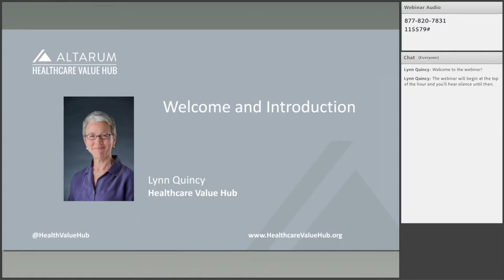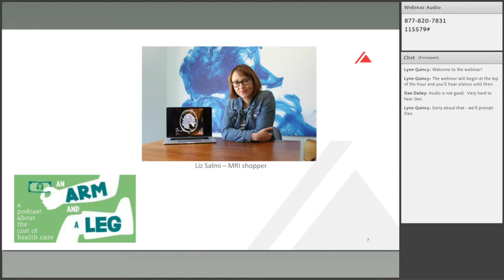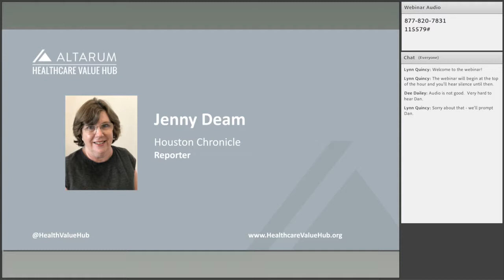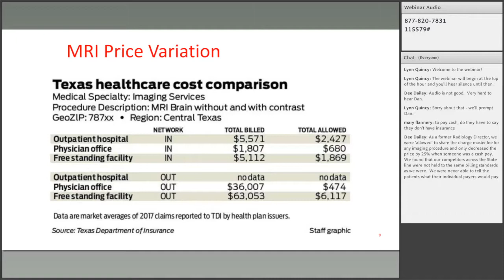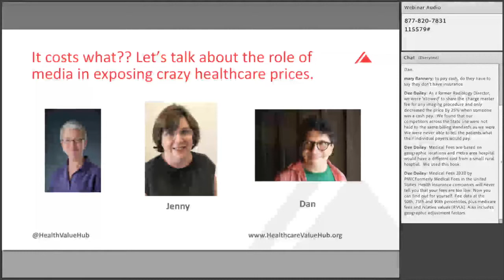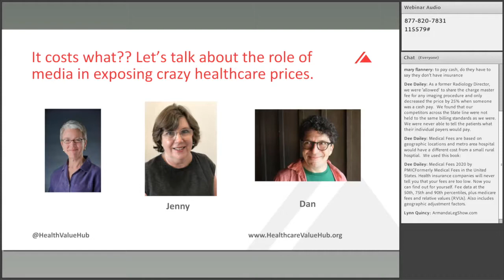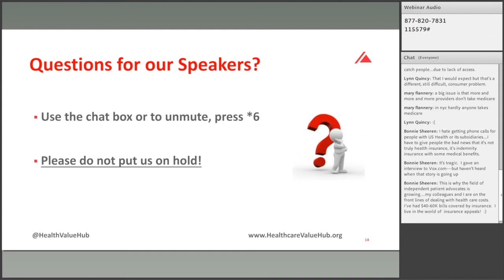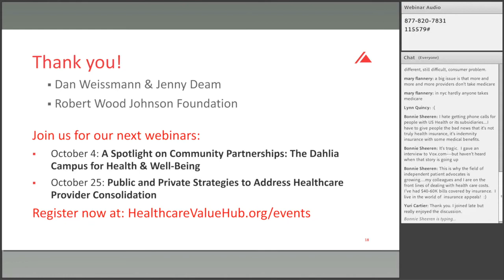It Costs What?! The Role of Media in Exposing Crazy Healthcare Prices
According to poll after poll, consumers’ top concern is healthcare--specifically, consumers want policymakers to address the affordability of healthcare.  A particular patient grievance is the bizarre range of prices – all of them unaffordable.

This webinar featured two investigative journalists–a regional reporter and a podcaster--who have reported on the murky healthcare prices that befuddle patients and policymakers alike. Our panelists described their stories that exposed and explained how healthcare prices are set. The panel then discussed the role of media coverage in addressing our dysfunctional healthcare system.